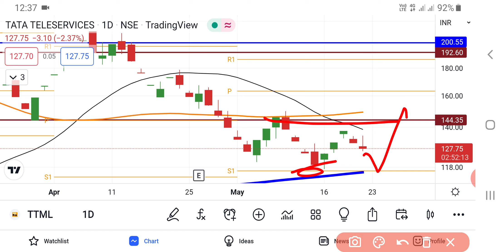TTML Share Latest News Today | TATA Teleservices Maharashtra Ltd Share News